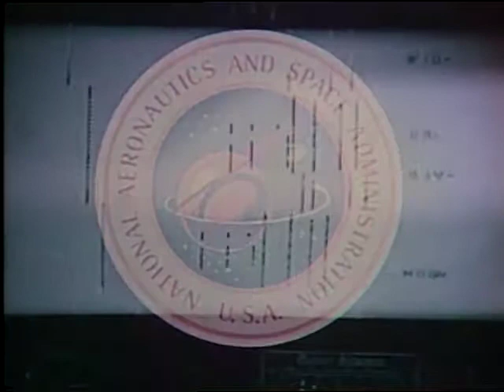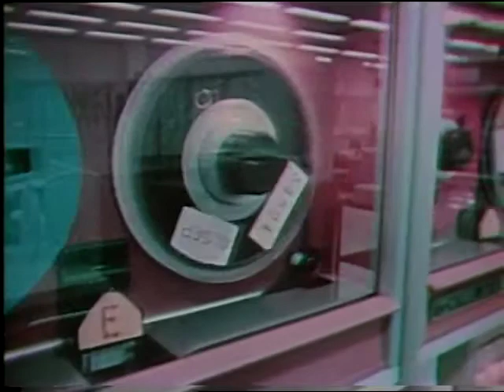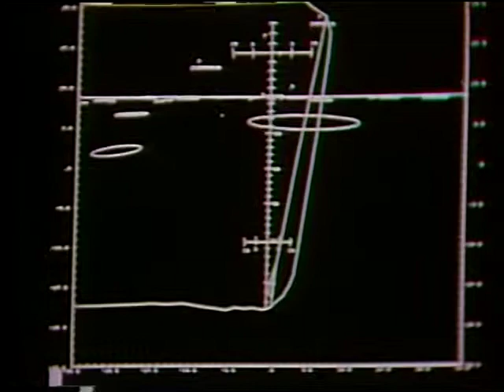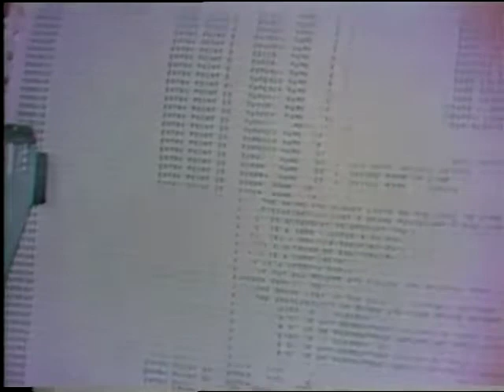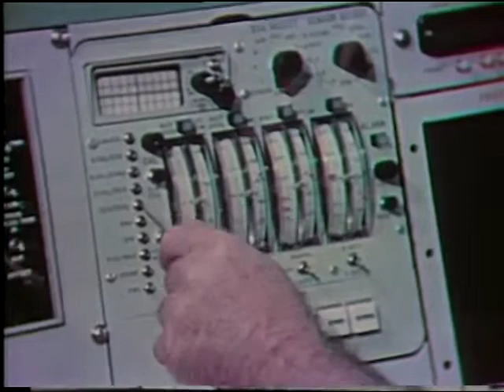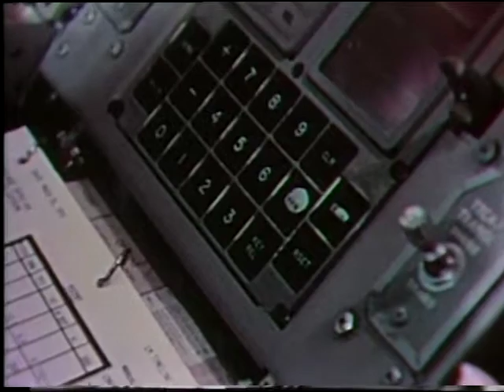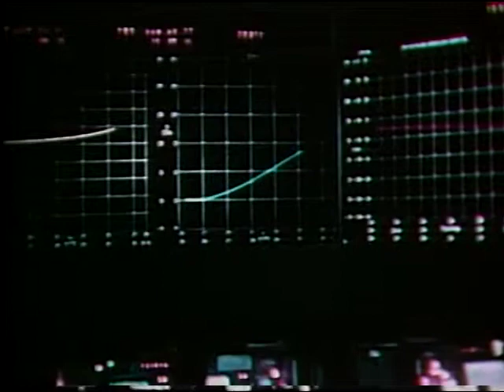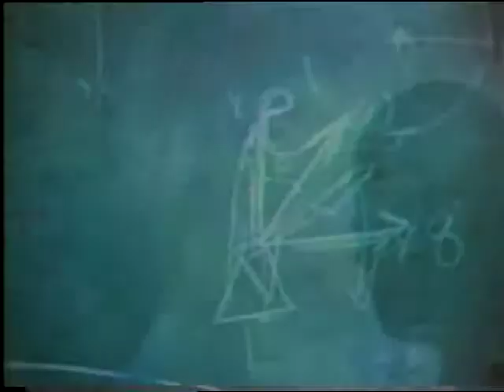Computer And Manned Space Flight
Computer And Manned Space Flight - NASA
Shows the various types of computers used at the Manned Spacecraft Center and examines their functions